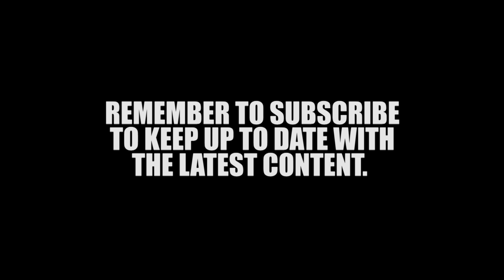INSANE GOLF COURSE BALL FLIGHTS - Harry Flower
Insane golf swings and ball flights on the golf course. This video features some of the best golf shots and ball flights I've hit over the past 2 years whilst filming. It includes Stingers, Hooks, Slices, Huge Drives, Recovery Shots, Risers with my 3 iron, 3 wood, Driver and more!!

Harry Flower, 24 year old Professional Golfer & YouTuber from Devon, England. Got some amazing content for you all to enjoy including Competitive Course Vlogs around some of the best golf courses in Europe. Golf Challenges, Tournament Vlogs, Daily Vlogs, Viral Videos, Q&A's and much more!!

**OUTRO MUSIC**
No Sleep - Hip Hop Instrumental